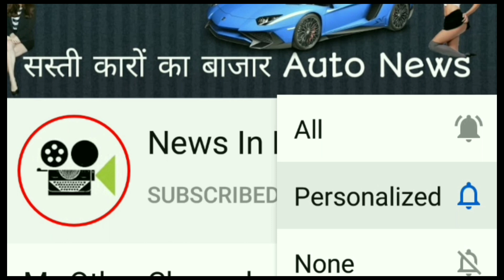🇮🇳31Km से ज्यादा का माइलेज लॉन्च होते ही भारत मे हिट कीमत 3.2 लाख से शुरू.